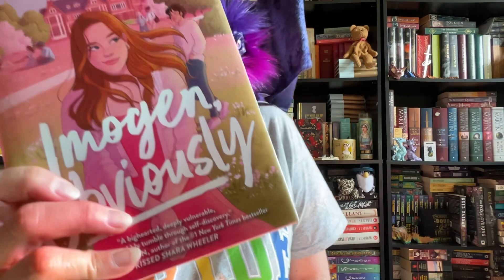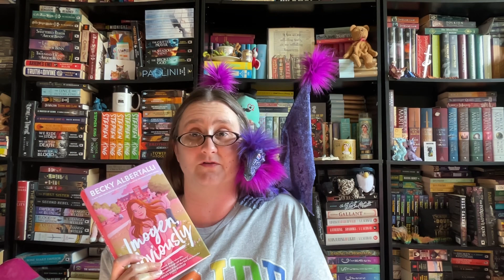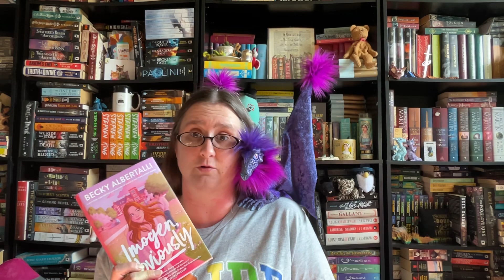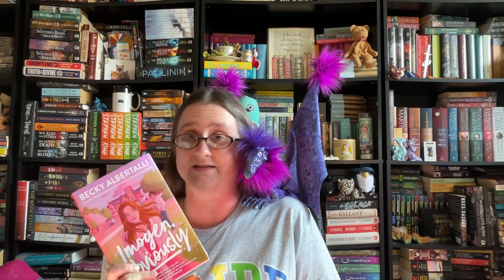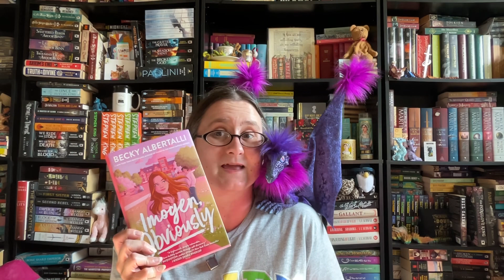The Dragon Librarian Recs! 🐉📚💕 (Teens 6/19) Happy Pride Month!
Imogen, Obviously by Becky Albertalli